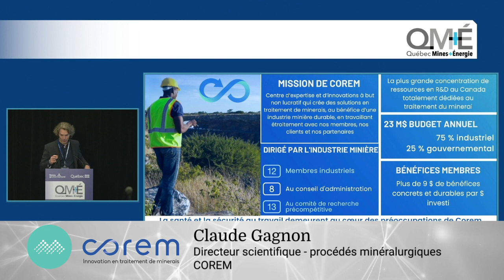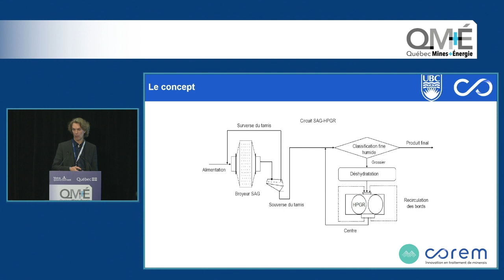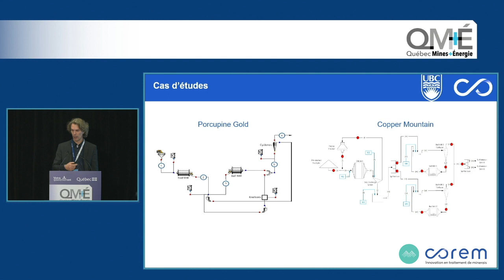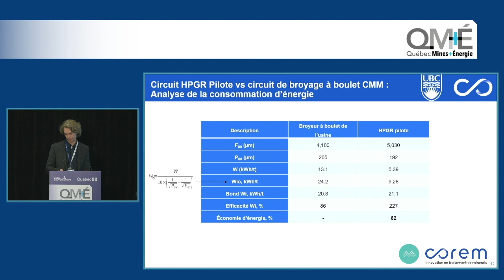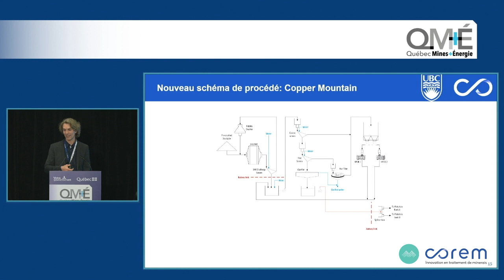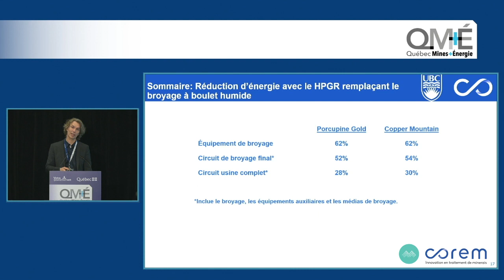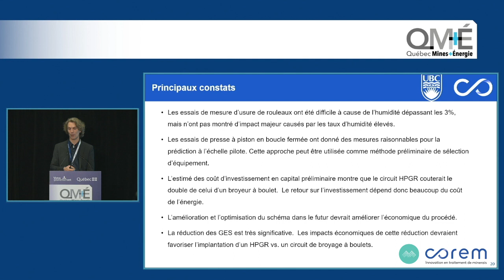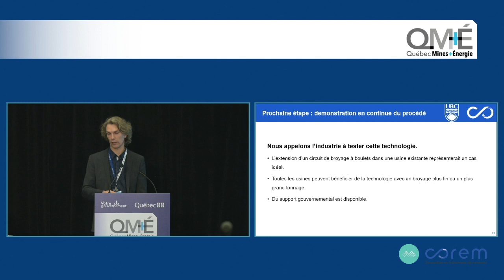L’usine verte et efficiente - Le Broyage : Capitaliser sur des technologies existantes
Les conférences sous "L’usine verte et efficiente' se sont déroulés dans le cadre de Québec Mines + Énergie en octobre 2023.

Voici la conférence scientifique de Claude Gagnon, Directeur scientifique -  procédés minéralurgiques chez COREM.

Dans l’industrie minière, le broyage à boulets est la technologie privilégiée pour amener le minerai à la taille de libération en préparation aux procédés de concentration.  Cette étape consomme environ la moitié de l'énergie nécessaire au broyage dans l'industrie minière. Corem a conduit, en collaboration avec l’université de Colombie Britannique (UBC), Weir Minerals, Koppern Equipment, Thyssenkrupp, Derrick Corporation, Newmont, Minerai de fer Québec, Copper Mountain, et Detour Gold un projet visant à remplacer les broyeurs à boulets par un HPGR (Broyeur à rouleaux à haute pression). Bien que la compression lente soit reconnue comme l'approche de broyage la plus efficace sur le plan énergétique, l'utilisation du HPGR au lieu des broyeurs à boulets doit être démontrée.

Les travaux de Corem et UBC sur deux cas d’études ont démontré, à l’échelle semi-industrielle, que l’énergie de broyage était réduite de plus de 60 % en remplaçant le broyeur à boulet par un broyeur HPGR.  En tenant en compte la consommation totale du circuit de broyage à boulet, l’économie d’énergie se chiffre à plus de 50 %.